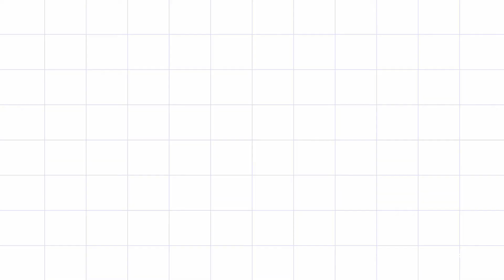JAPANESE GARLIC FRIED RICE RECIPE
A hearty meal that is super easy to make. The deep-fried crispy garlic makes it different from other fried rice as the aroma from garlic gives a kick of flavor to the fried rice.

Tips: Fried rice is best made with overnight cooked rice as fridging helps to firm up the rice. It is advisable to use less water when cooking the rice if you are using freshly cooked rice.

Ingredients:
Garlic
Butter
Eggs
Spring Onion
Light Soy Sauce
Powder Chicken Stock
Pepper
Salt